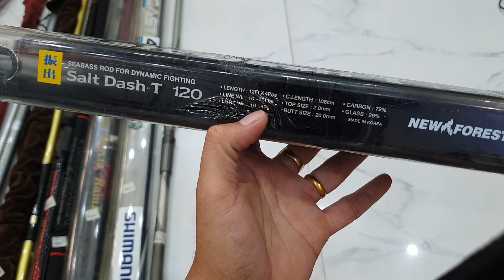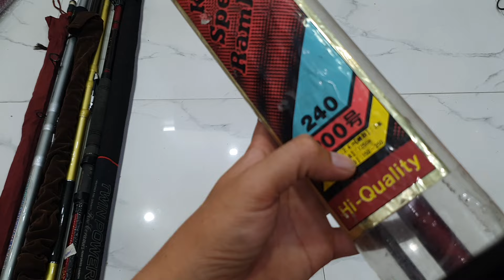Video 645# 23/02/2024. Rất nhiều hàng đẹp giá phải chăng, ae nhanh tay nhé. SDT và Zalo 0919192035